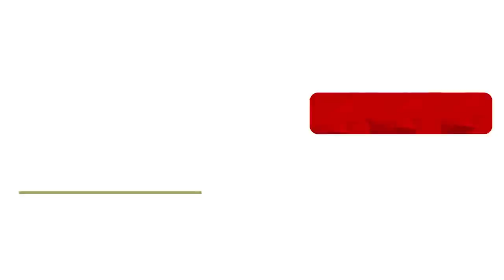進哦！白沙屯媽祖進香回宮 衝入大殿安座（白沙屯媽祖網路電視台提供）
通霄鎮白沙屯拱天宮媽祖鑾轎今天下午2點25回宮，湧進大批信眾擠爆拱天宮周邊，恭迎媽祖，現場氣氛沸騰。媽祖鑾轎經三進三出儀式後，在「進哦！」的呼聲中，衝入大殿安座。
白沙屯媽祖今年的徒步進香活動從4月8日凌晨1點20分出發，到今天下午2點25分回宮，共計10天9夜的行程，在破紀錄、超過5萬名熱情信眾陪伴下，畫下完美句點。